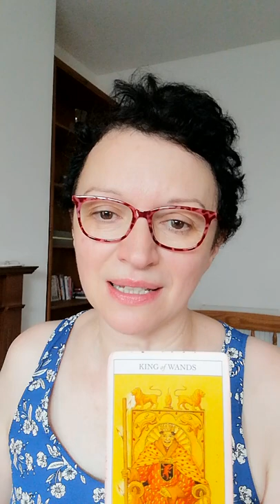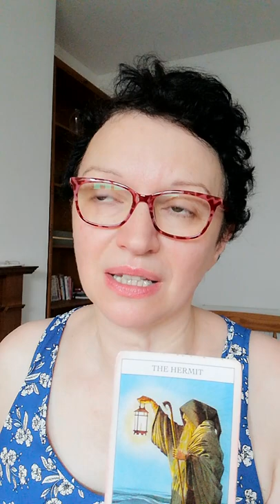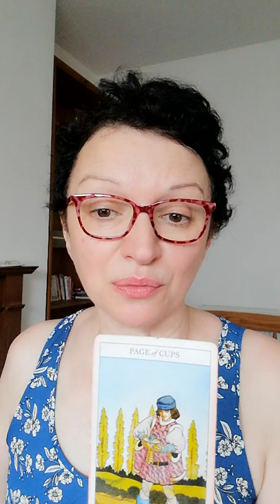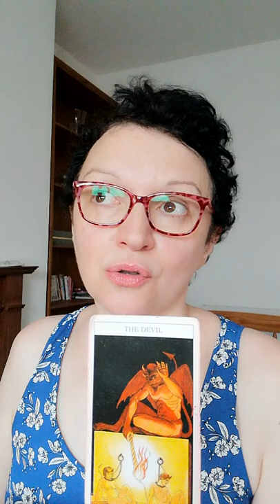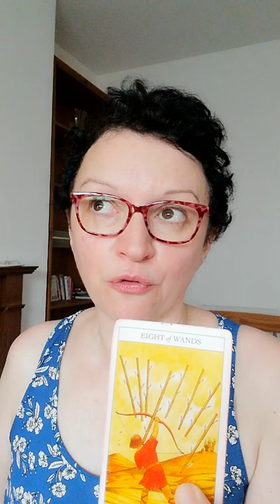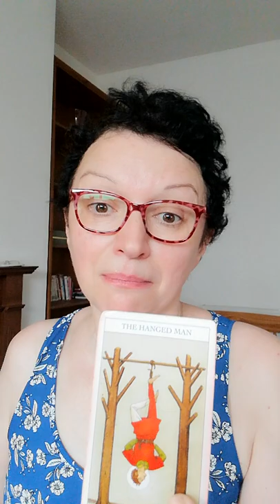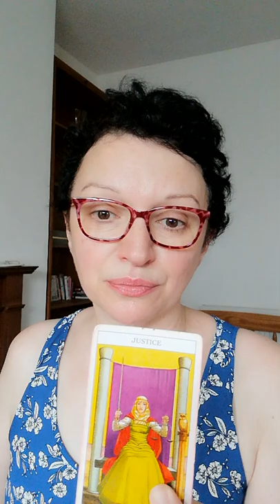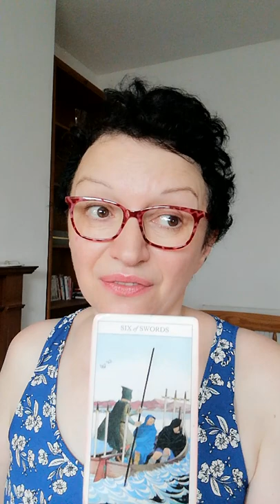Pick a card: third party update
Today is all about third party update.
Pile 1: 0:36    Pile 2: 4:57

*Decks used:
-Juliet Sharman-Burke